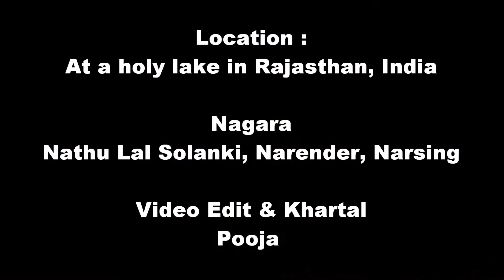Sunset Nagara 2013 - Kettle Drum, Khartal, Didgeridoo, Hand Whistle - Nathu Lal Solanki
Last year, I was playing Bansuri flute with Nathu & his sons. With sunset view, they play Nagara at a holy lake. This year, I started to join them with Khartal castanets (I'm still new with this instrument, just one month). Here is a jam - Nathu is funny, and plays cool.

About Nagara (or Naqqara, Nagada) :
Indian paired kettledrums. Usually they are played to accompany Shehnai (Indian oboe). Nagara can be heard at wedding party in North India. Also at some temples.

Credits :
Khartal, Nagara & Video Edit - Pooja Pao Lee (पूजा)
Nagara - Nathu Lal Solanki, Narender, Narsing
Hand Whistle & Nagara - Musician from Malta
Pipe Didgeridoo - Charles Clark
Location - Pushkar, Ajmer district, Rajasthan, India

Pooja Pao Lee = 'Migrant Spirit' after near-death experience